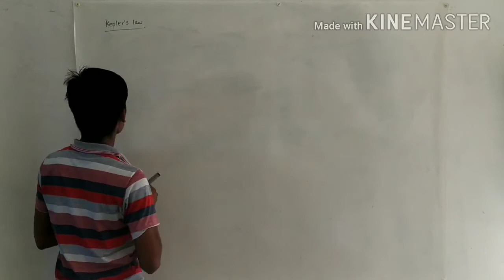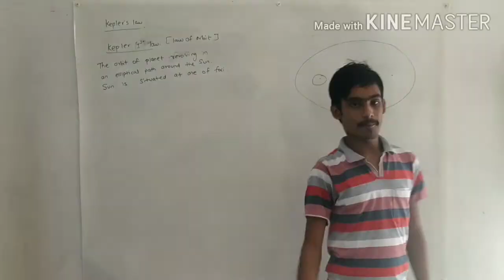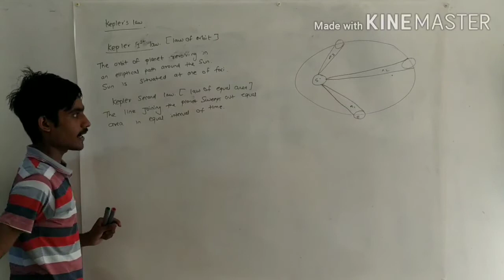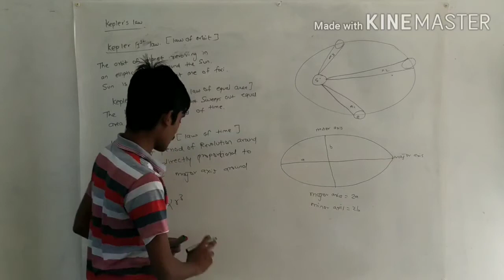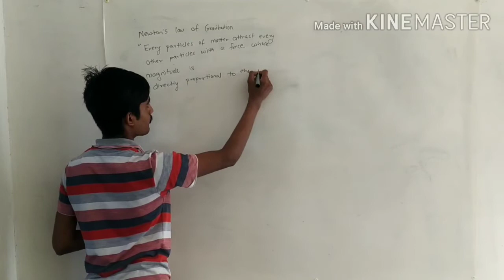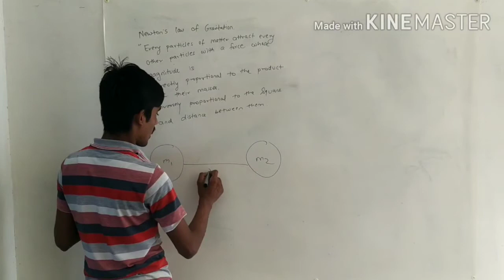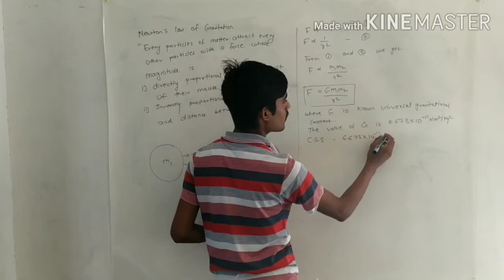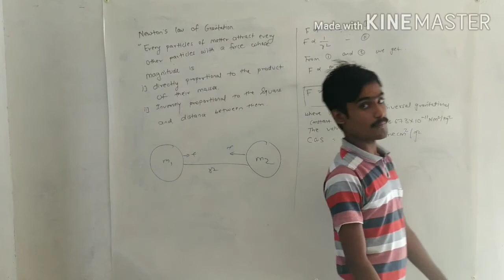Gravitation Part 2 ll Science 1 ll By Abhishek Prajapati classes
In this video we have learnt about Kepler law and Newton laws of gravitation.

If you any doubt please comment in comment box.

If you want to see my previous video follow the link given below